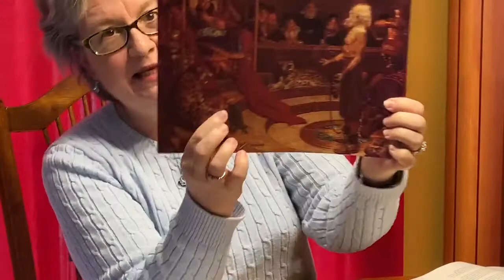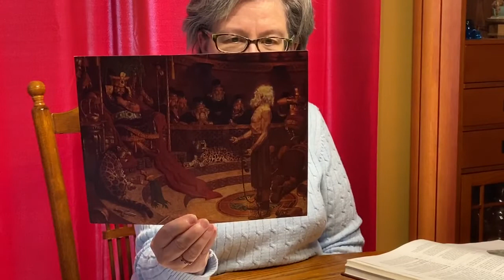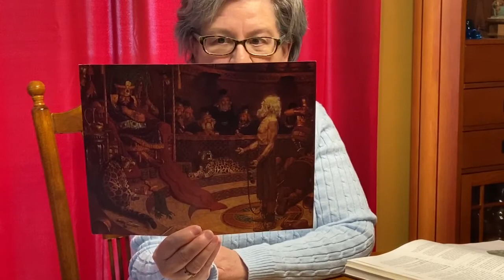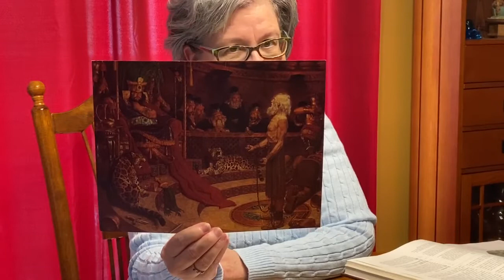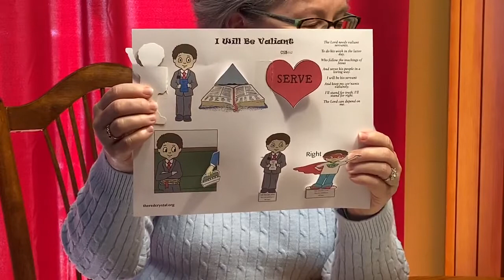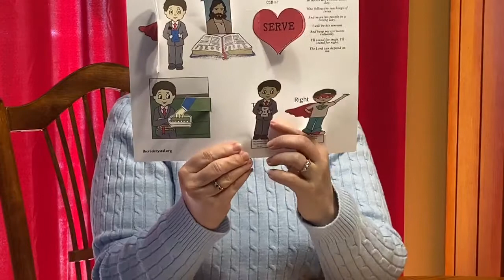Abinadi Testifies (Mosiah 11-17) Sunbeam Lesson with Sister Daniels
Sister Daniels uses every method available to help little ones (and those of us with little attention spans) understand the scriptures. She sings, shows pictures, tells stories, reads the scriptures, does object lessons, and bears a beautiful testimony.